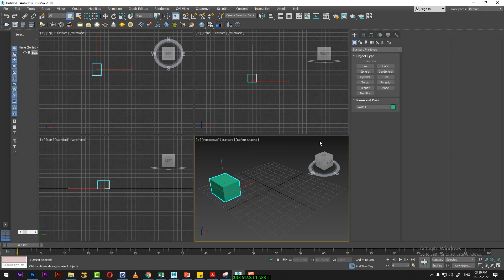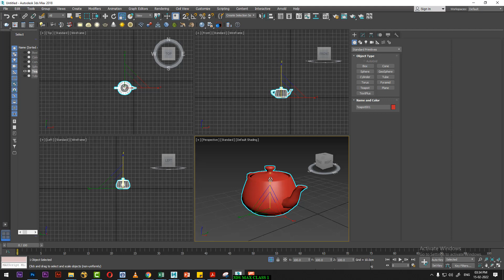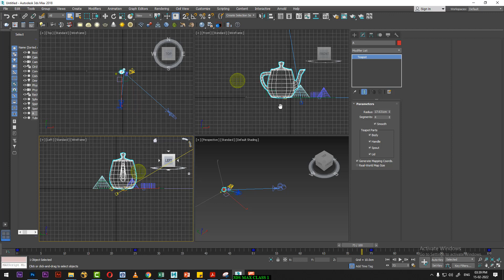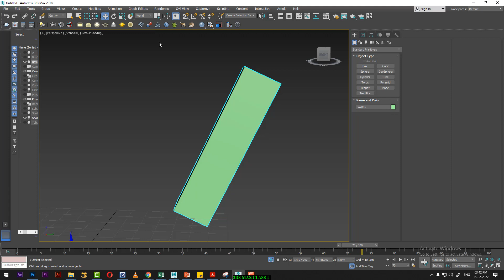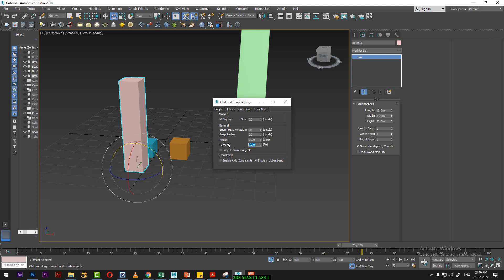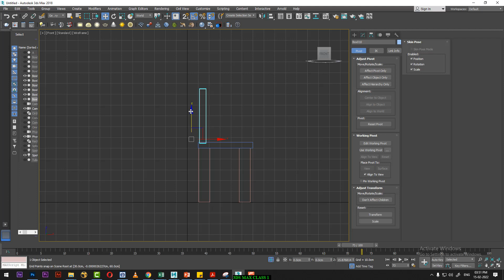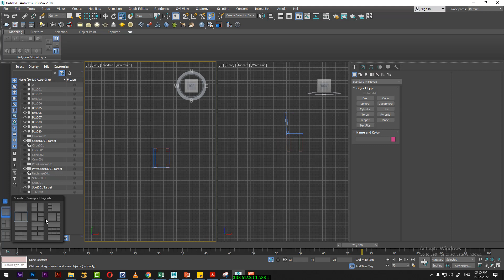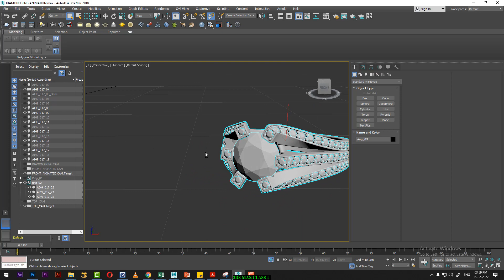3DS MAX CLASS 2